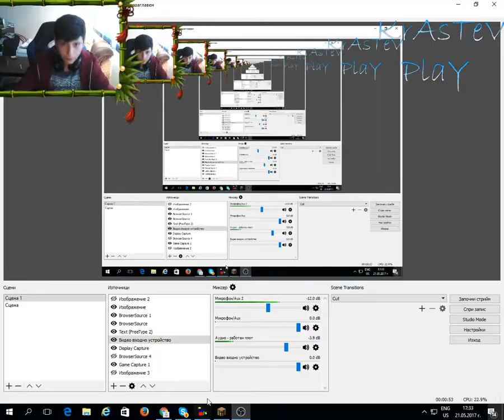SlivenGamingSMP #1 Началото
ебаго описанието :P